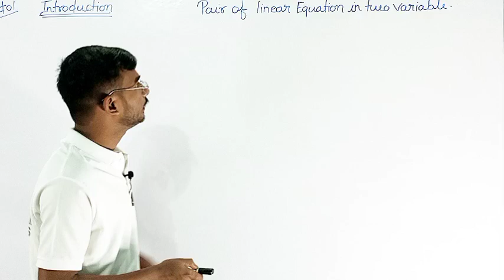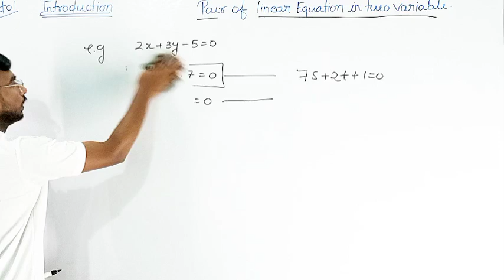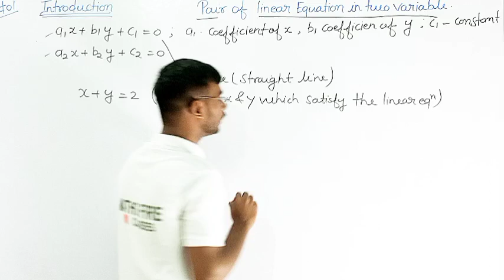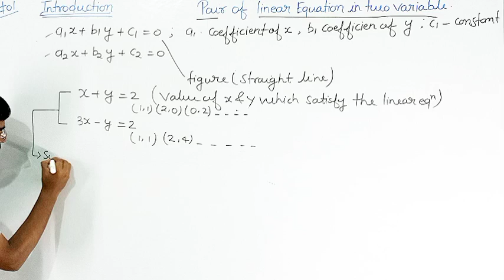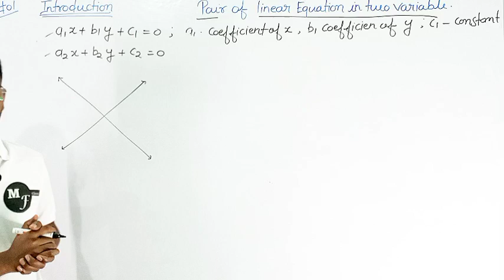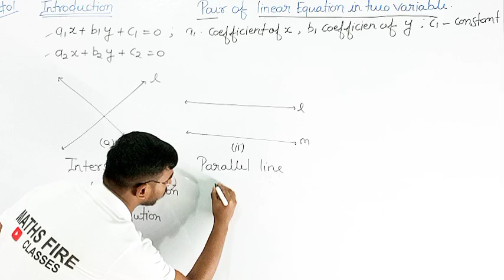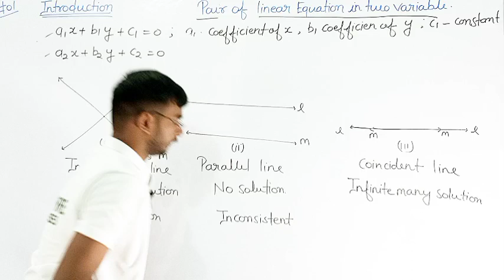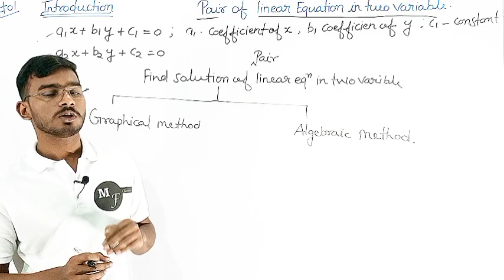Pair Of Linear Equation In Two Variables | Introduction | Class 10 Maths Chapter 3